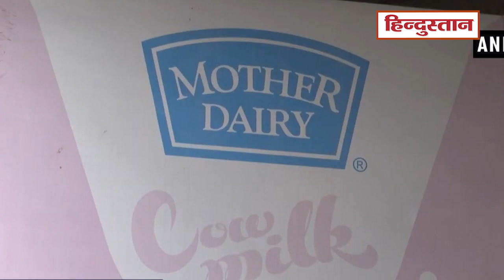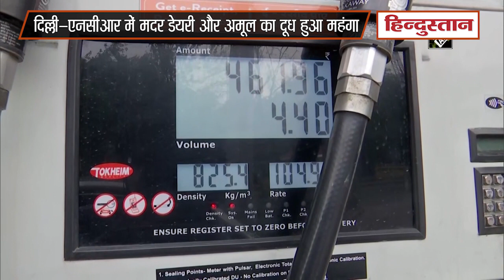Delhi-NCR में अमूल के बाद अब Mother Dairy का दूध हुआ महंगा, जानें नई कीमत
कोरोना की दूसरी लहर से उबरने के बाद अब दिल्ली और एनसीआर के लोग महंगाई की चौतरफा मार से परेशान हैं। एलपीजी गैस सिलेंडर से लेकर दूध, सीएनजी, पेट्रोल-डीजल, सरसो का तेल तक सबकुछ पहले के मुकाबले महंगा हो गया है। इसका सीधा असर आम आदमी की जेब पर पड़ रहा है।